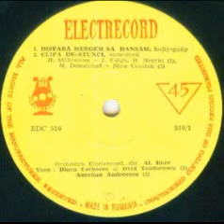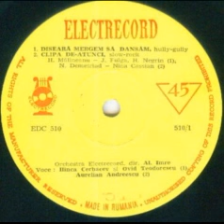Ilinca Cerbacev and Ovidiu Teodorescu-Diseara mergem sa dansam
Lyrics by Harry Negrin and Jack Fulga